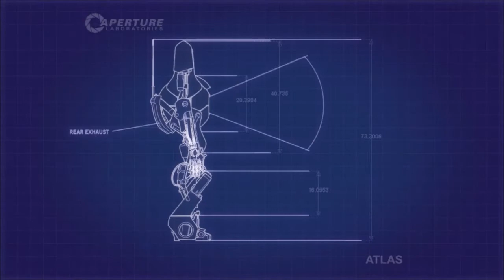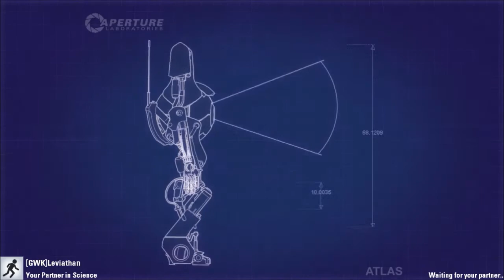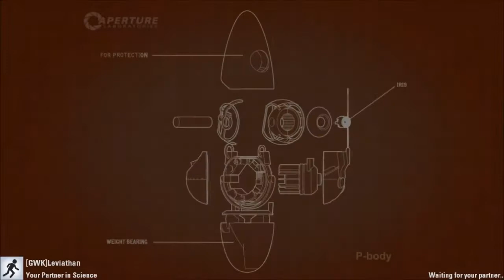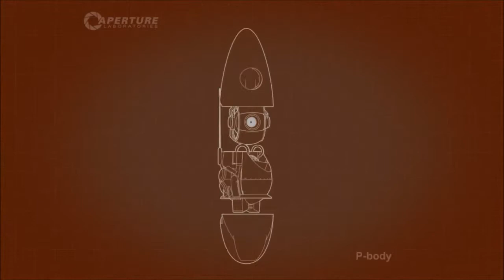Max and Jacob Play Portal 2 ep.2: Outside the Testing Courses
We venture outside the testing courses to look for laser discs.